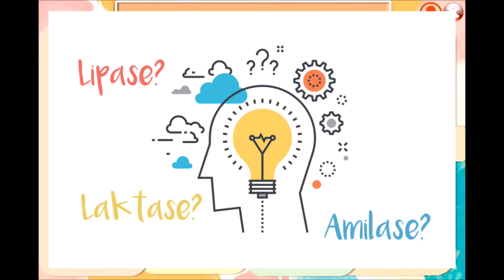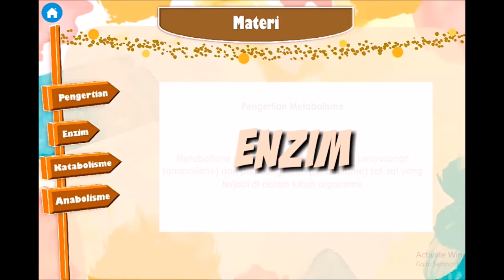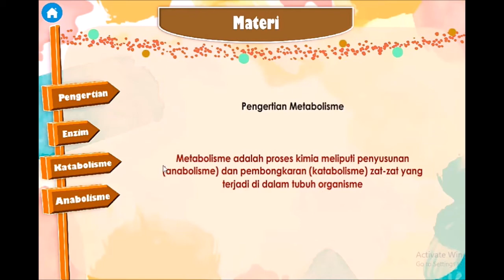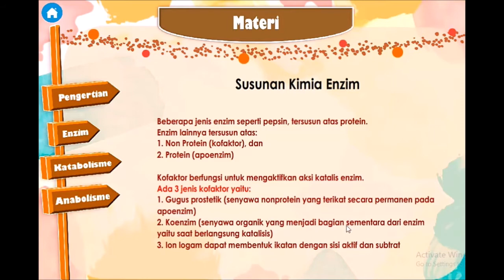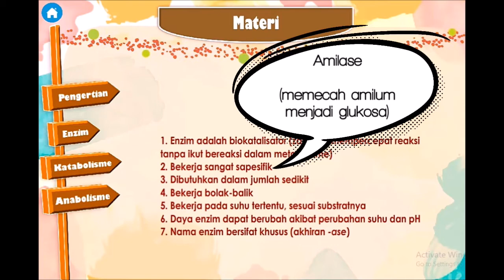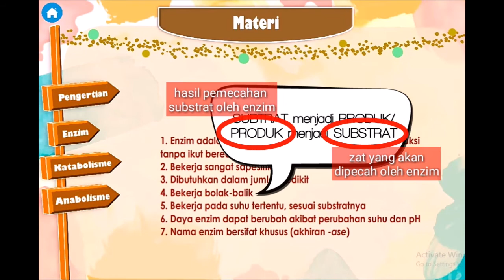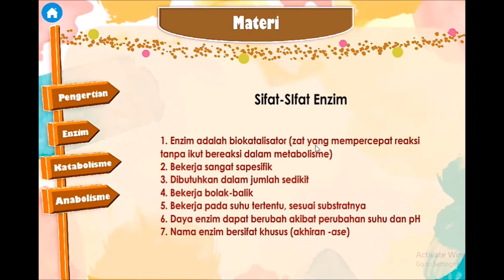STRUKTUR DAN SIFAT-SIFAT ENZIM - BIOLOGI 12 SMA/MA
Video kali ini saya menjelaskan materi Metabolisme menggunakan multimedia interaktif yang saya punya. Semoga bermanfaat ;)

Bagi kalian yang ingin memiliki multimedia interaktif lengkap berisi materi bab Metabolisme ini, silahkan tinggalkan alamat email di kolom komentar agar saya dapat mengirim filenya dan kalian dapat mempelajari materi ini secara offline :)